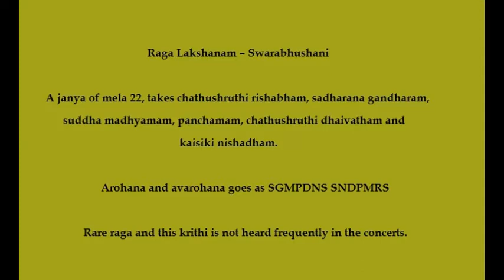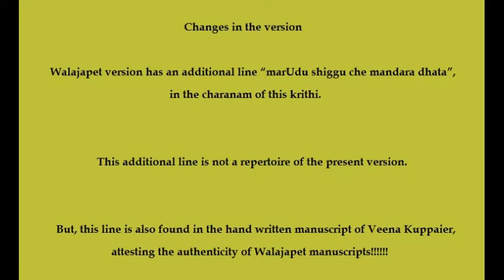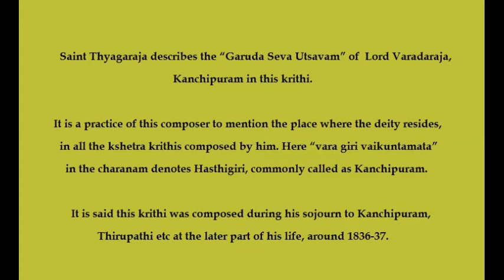Walajapet version - TLM 25 - Varadaraja ninnu kori - Swarabhushani - Rupakam - Sri Thyagarajar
The Lost Melodies - 25
This rendition represents the version sung by Walajapet disciples, headed by Sri. Walajapet Venkataramana Bhagavathar, one of the three main schools of Saint Thyagaraja's disciples.
The song is purposefully rendered slow to do justice to the notation and to display the contours of the raga.
Listening to this version by closing your eyes and erasing your memories about the present version of this song will give you a delectable experience.